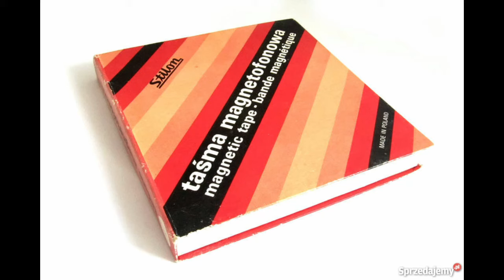(Nie)Zidentyfikowana Piosenka "Kto tu jest niewinny"-Małgorzata Panecka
Znaleziona na taśmie. Próbowałem wszystkiego co mogłem lecz nie mogę znaleźć nazwy czy wykonawcy. To jest całość tej piosenki co była na taśmie. Reszty nie ma.

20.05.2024:Wiemy że to Małgorzata Panecka. Grupa polishlostwave pracuje nad kupnem licencji i wydaniem dla wszystkich. Trochę na temat akcji